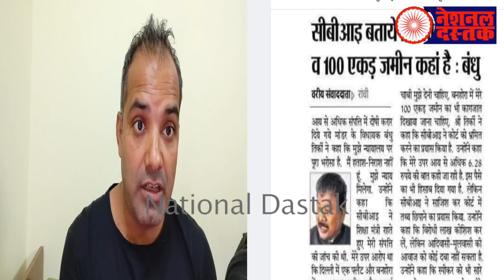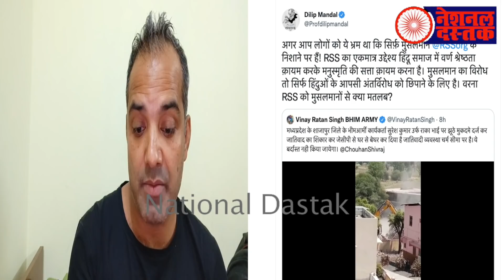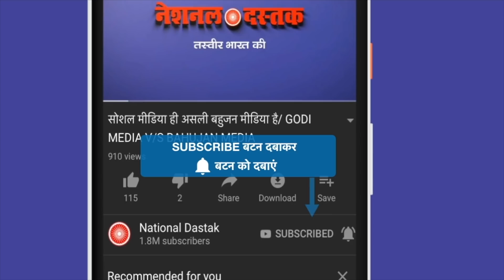बहुजन के लिए साडी बड़ी खबरें/ ALL BIG NEWS BY SHAMBHU ON NATIONAL DASTAK